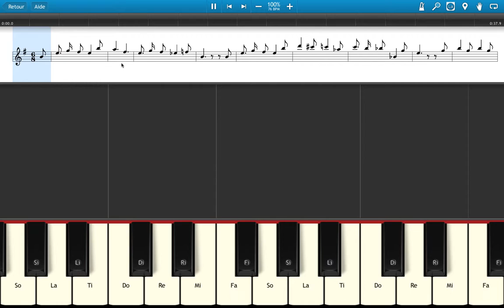Harry Potter Hedwig's theme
Harry Potter Hedwig's thème joué au célesta à une voix tutoriel vidéo grâce au logiciel Synthesia (synthesiagame.com)